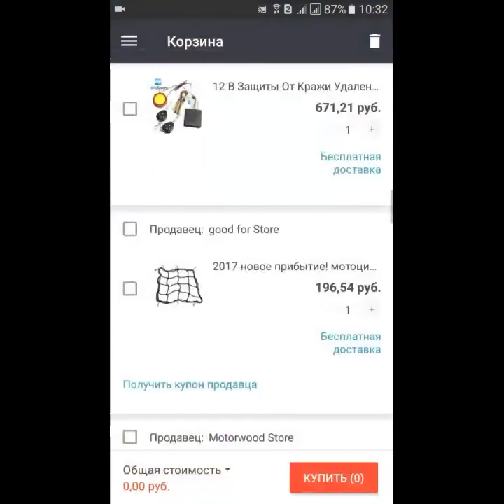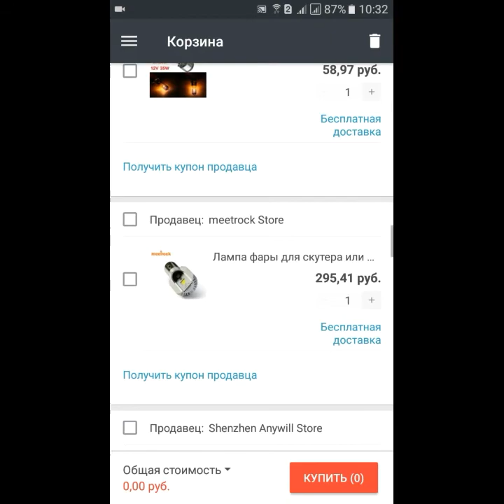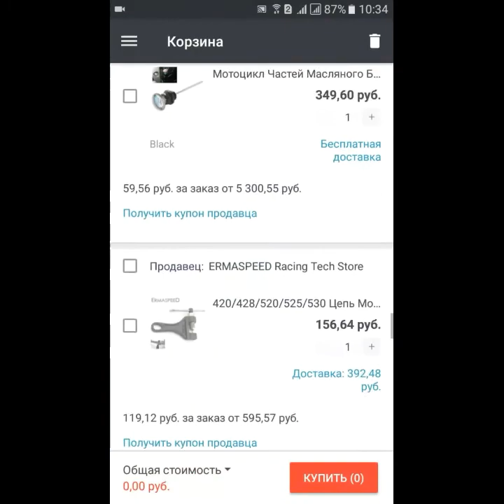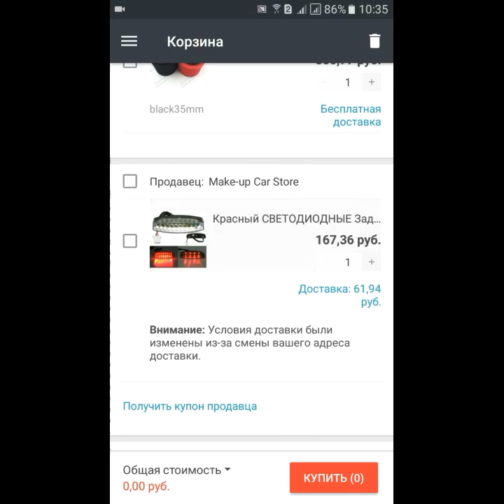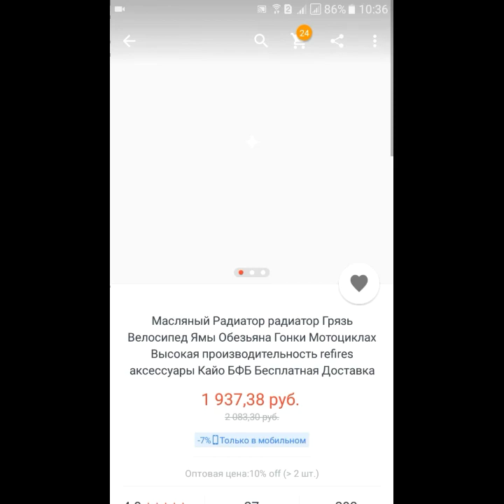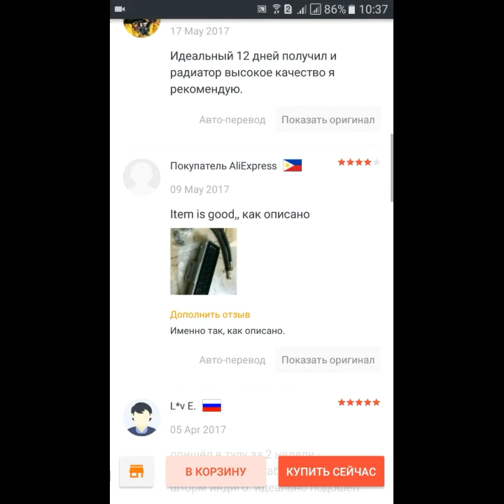Товары для альфы с aliexpress! #1